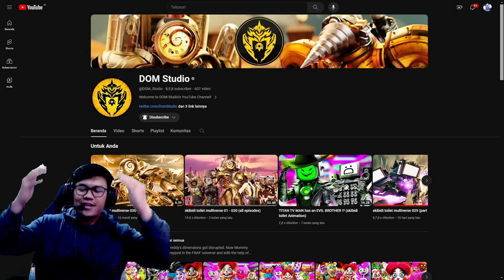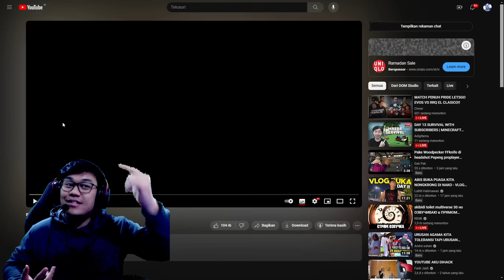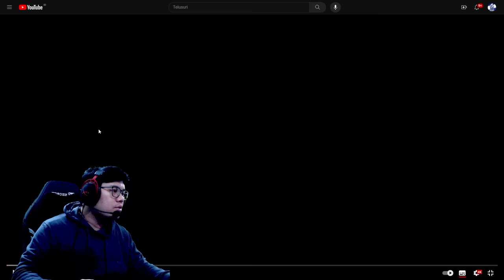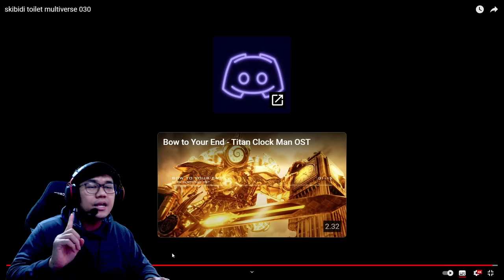EPISODE BARU 030 SKIBIDI TOILET MULTIVERSE! AKHIRNYA TITAN CLOCKMAN UPGRADE TERKUAT DATANG MEMBANTU!